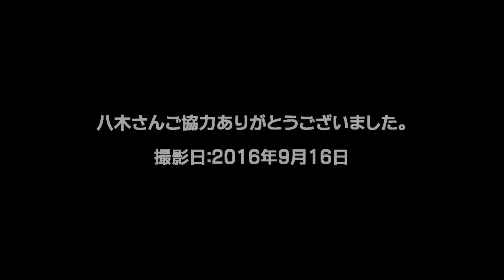「清水の八木さん」の八木さんがおもしろい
パルシステム山梨のみかんの産地「清水の八木さん」へ訪問し、八木さんと息子さんに案内していただきました。当日は八木さんのNGが多発！その様子をどうぞ。